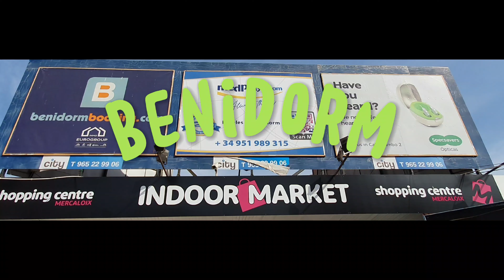Benidorm Indoor Market 22 April 2023